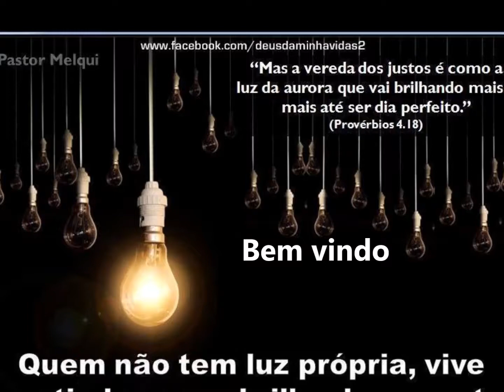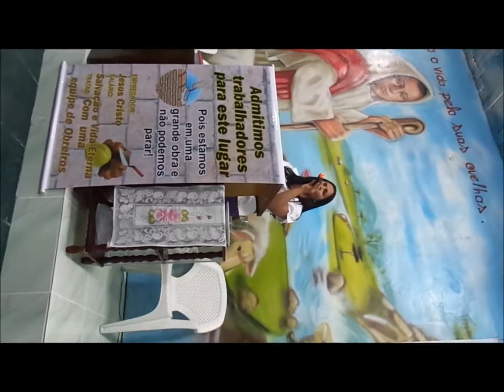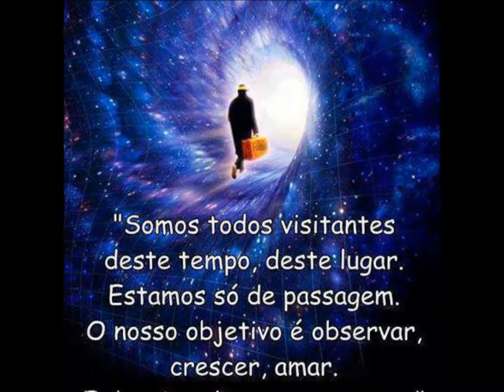Bem vindo......03 Setembro 2013 - Fogo Ardente - Alto Vera Cruz - B.H - M.G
Evangelizando, proponha a graça de Cristo, poder no evangelho.